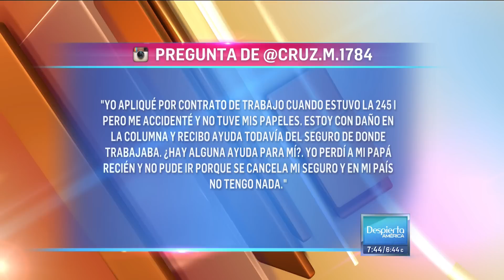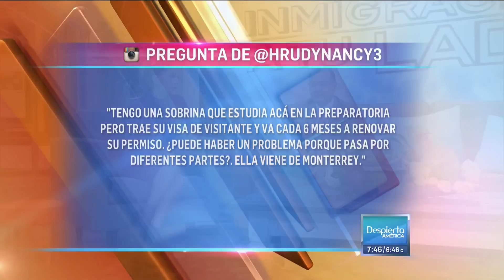Inmigración: ¿Qué es la 245-I y cómo resulto beneficiado?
El abogado de inmigración respondió a un televidente que tiene la 245-I, pero por un accidente no ha podido volver a trabajar.